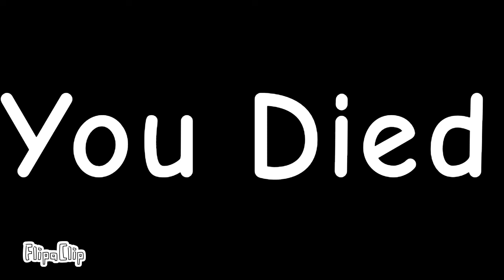Send this Video to a Databrawl hater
This is not meant to hate on anyone so don't be mean to anyone using this video